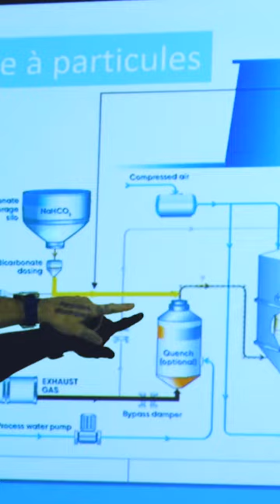Why I became Eurocean's Youth Ambassador _ Kevin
Kevin, one of our Eurocean's Youth Ambassador shares his story and why he joined Eurocean’s Youth: the first network that connects young Europeans to the maritime world !